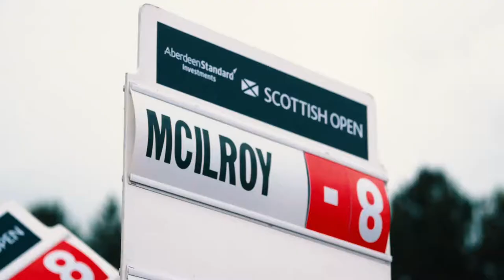Behind The Ropes @ Scottish Open | American Golf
Moving day at the @scottish_open. 🙌
🎥 Watch what went down...👀